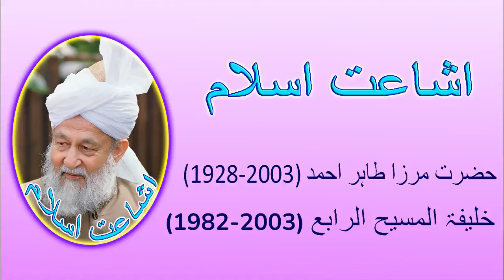گھر میں باجماعت نماز پڑھتے وقت ، عورتوں کو کہاں کھڑے ہونا چاہیے؟ (362)